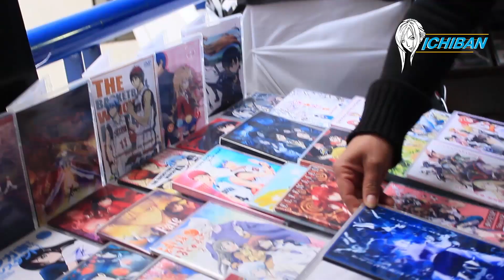REPORTAJE EXPOCOMIC ICHIBAN X - DIA 5 (KARAOKE Y VIDEOJUEGOS)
REPORTAJE EXPOCOMIC ICHIBAN X - DIA 5

Último día de cobertura completa y oficial del ExpoComic Ichiban X. No te pierdas este reportaje especial con detalles nunca antes vistos sobre nuestros eventos y su publico asistente.